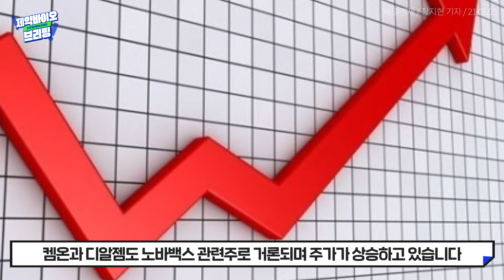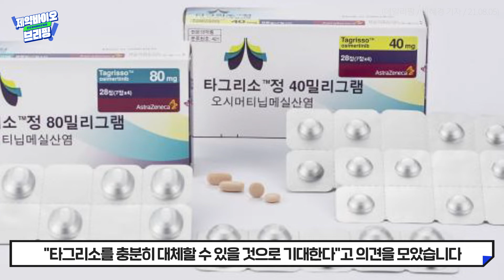K-블록버스터 기대주, 유한양행 폐암신약 ‘렉라자’ 건강보험 적용 ‘초고속’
한국제약바이오협회가 전하는 제약바이오 브리핑!
지난 한 주 동안 주목할만한 소식들을 알려드립니다!

1. 미국이 밀어주는 바이오시밀러...셀트리온·삼바에피스 탄력받나
2. EU와 2억회분 계약에 `노바백스 관련주` 동반상승…SK바사·디알젬·켐온↑
3. K-블록버스터 기대주, 유한양행 폐암신약 ‘렉라자’ 건강보험 적용 ‘초고속’
4. 백신값 인상소식에…국내 바이오株(주) 들썩

💊 다양한 채널에서 유익한 정보들을 얻어가세요!